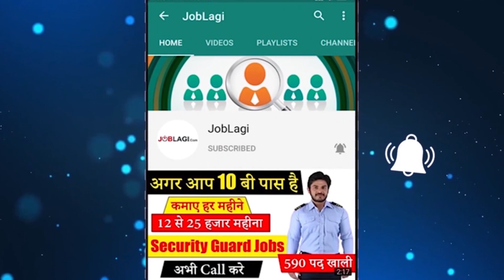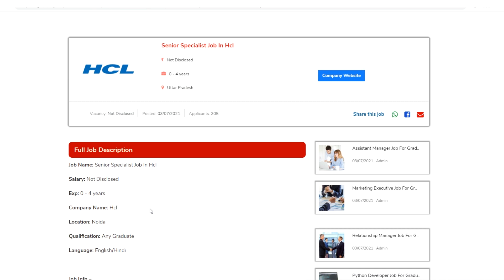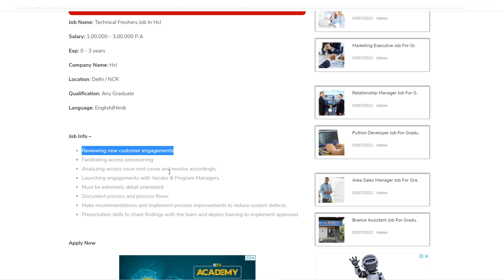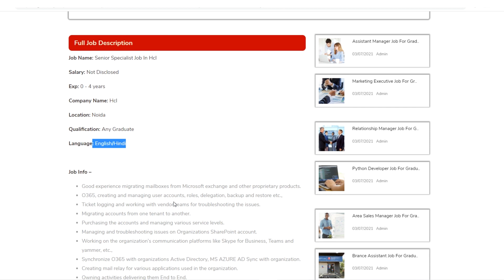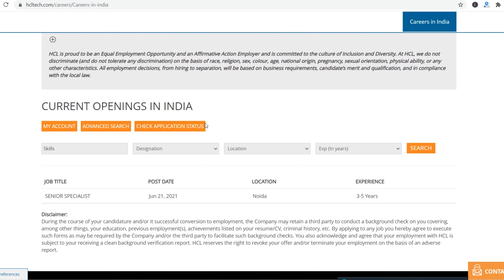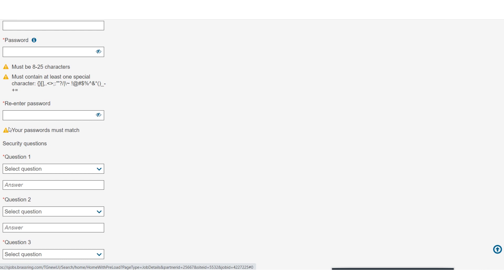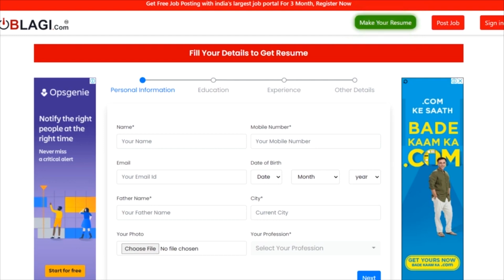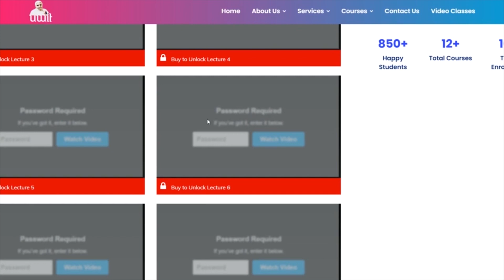HCL Recruitment 2021|Work from Home Jobs| After 12th Fresher Job | Latest job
hcl jobs
hcl recruitment 2021
hcl jobs for freshers
hcl recruitment for freshers
hcl virtual recruitment 2021
hcl job openings for freshers
fresher jobs
hcl recruitment
hcl recruitment 2020
private jobs
jobs in india
find job
jobs
private job
new update jobs
job vacancy
hcl jobs
hcl recruitment 2021
fresher jobs
hcl recruitment
hcl recruitment 2020
private jobs
jobs in india
find job
jobs
private job
new update jobs
job vacancy